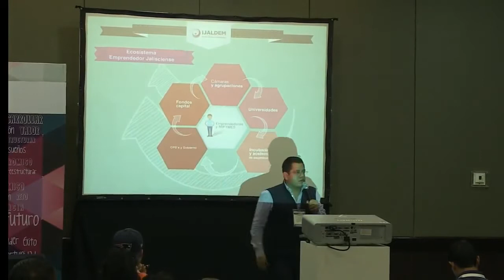Cómo sí emprender